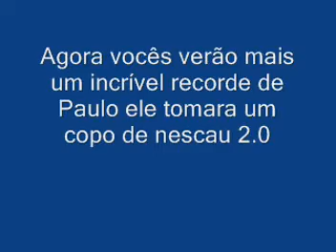Recordista Paulo tomando copo de nescau 2